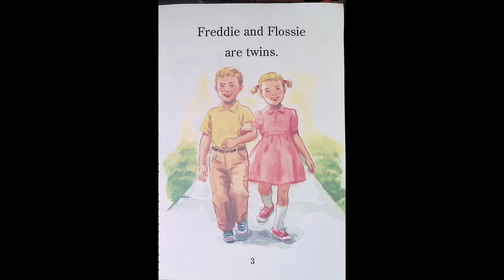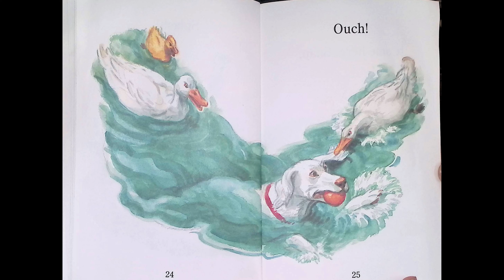Freddie and Flossie and Snap